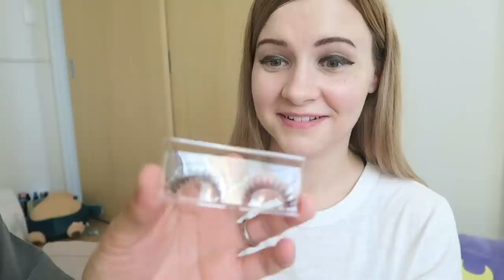Husband Does My Makeup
Keyboard-san wanted to do a video together, so I present you: Husband Does my Makeup! Enjoy xD;

♡ Traveling? Sign up for Airbnb through my link and receive travel credit towards your next trip!

.✧ Follow Me ✧.